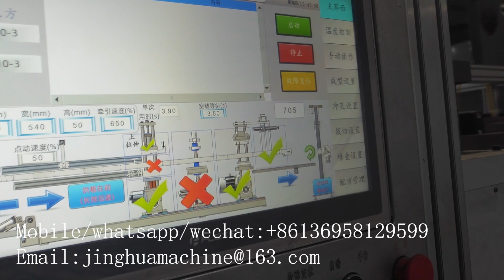PET Box Thermoforming machine, Vacuum Forming machine, Plastic Thermoform, 3 Station Machine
@thermoformingchina vacuumforming thermoforming PET Box Thermoforming machine, Vacuum Forming machine, Plastic Thermoform, 3 Station Machine Fully automatic forming,cutting and stacking , thermoforming machine, could work for PP, PS, PVC, PET. could make coffee lid, plastic trays, food box, fruit box, egg tray boxes, etc . Detail machine information pls email us , mobile whatsapp wechat us .